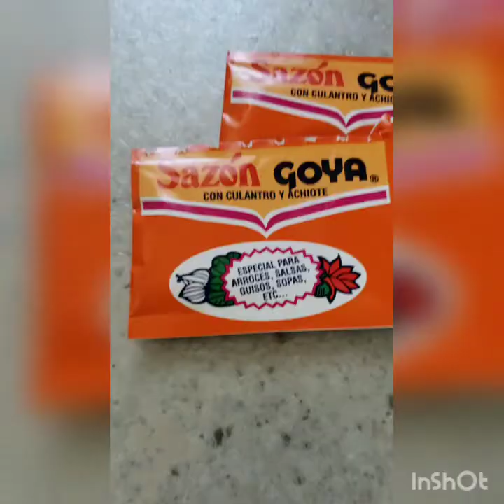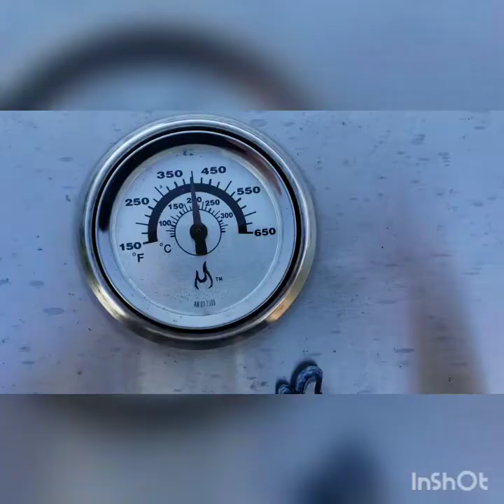Best. Kabobs. Ever.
Inspired by Moby Dick House of Kabob and pulling from all over the web, I've made my own chicken kabob recipe and I'm sharing it with YOU!